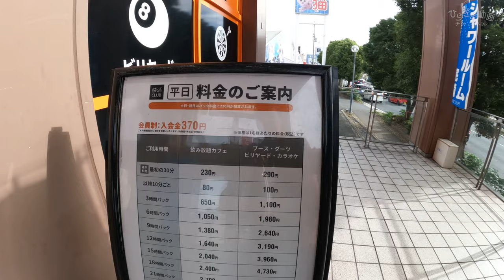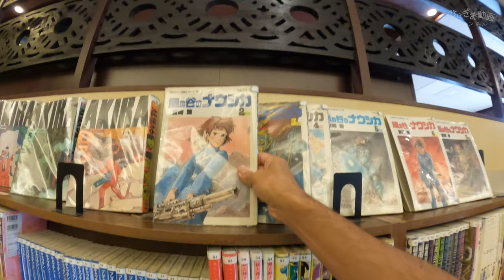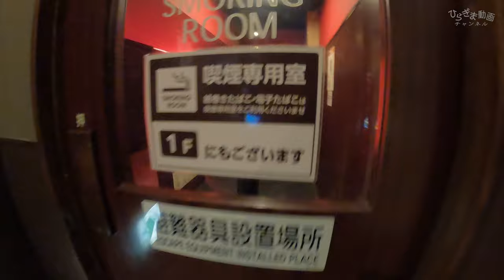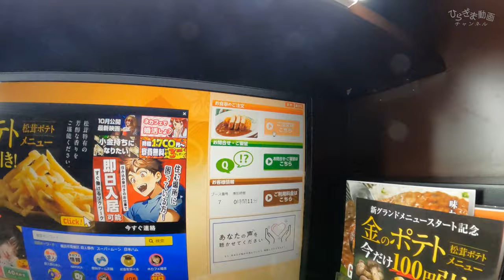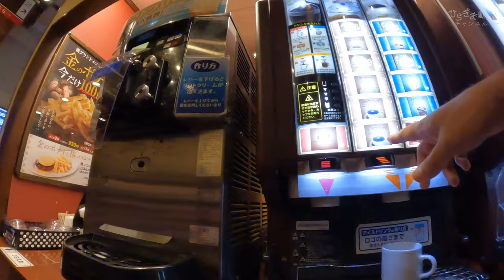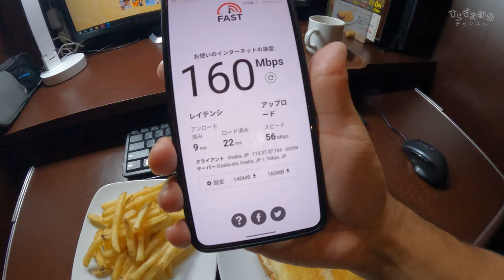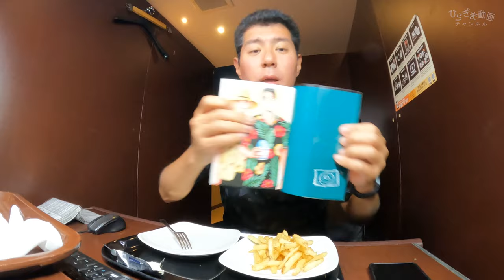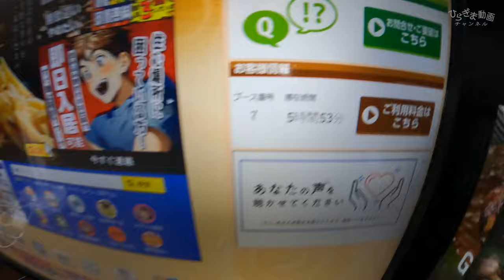快活CLUB １号枚方店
登場したコミック
九龍ジェネリックロマンス　１０巻

女の園の星　４巻